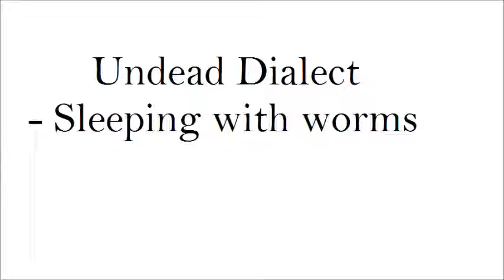Sleeping With Worms by Undead Dialect *DEMO*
The rights to this audio and video belong to the sole proprietors of the group Undead Dialect including Richard Miner, William Harrington, Joseph Malley, and Mackenzie Duncan of Canton, MI